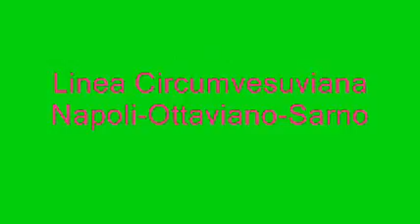Passaggio A Livello di Via Lo Porto San Valentino Torio SA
Passaggio A Livello di Via Lo Porto San Valentino Torio (SA) Stazione
Linea Circumvesuviana Napoli-Ottaviano-Sarno.
Dedicato a tutti i fans.